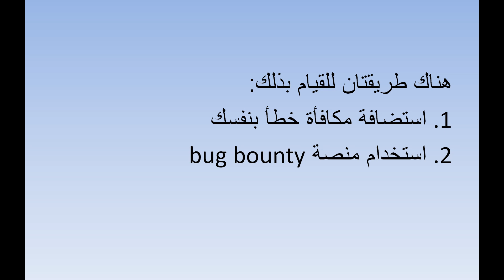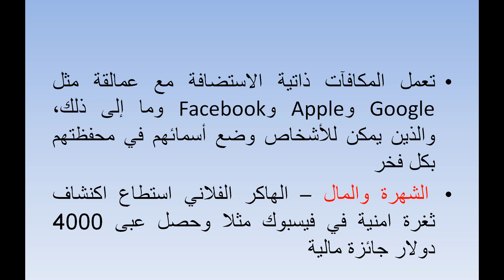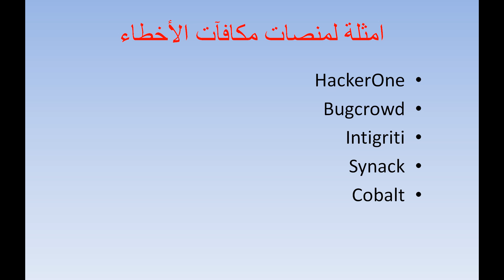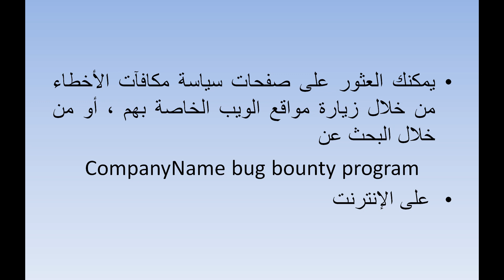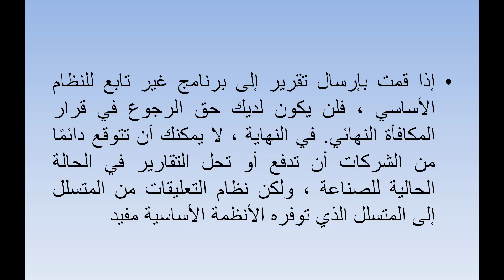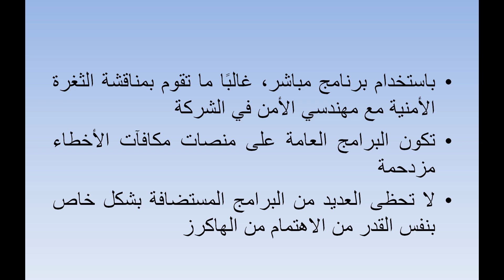BH0104 - Bug Bounty platforms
سلسلة دروس صائد الثغرات

الدرس الرابع - منصات مكافأة الثغرات
Bug Bounty platforms